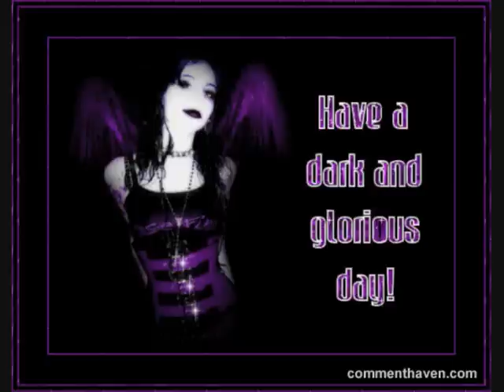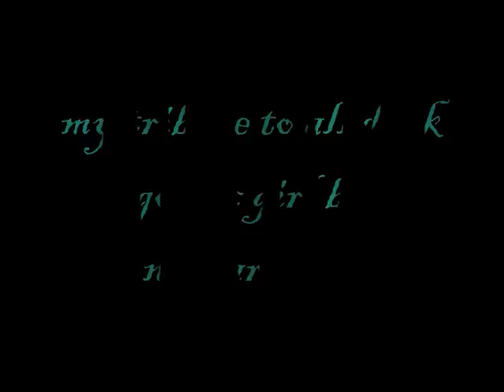my tribute to all gothic dark girl.wmv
ophis-dead inside ( from ophis-Stream of Misery (2007) ( doom-death dark)tribute to all the girls dark metal of the planet's metal, your eyes, so lovely stained black, your hair, long black shiny, so beautiful I dedicated this video, enjoy this videos by Lord nargaroth57